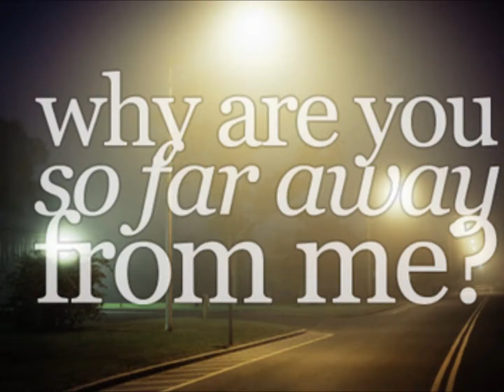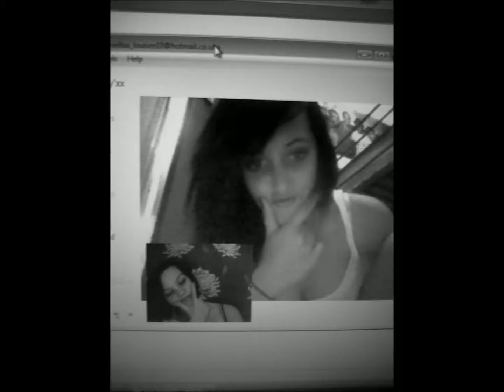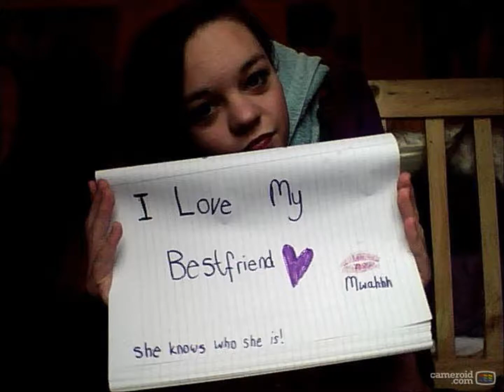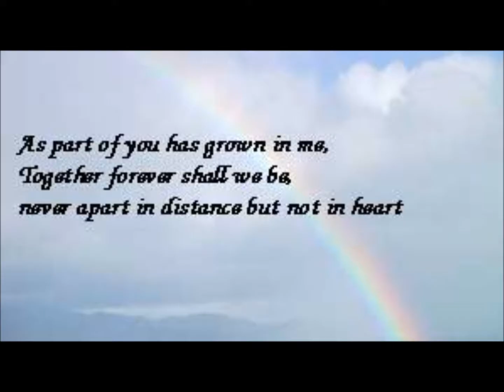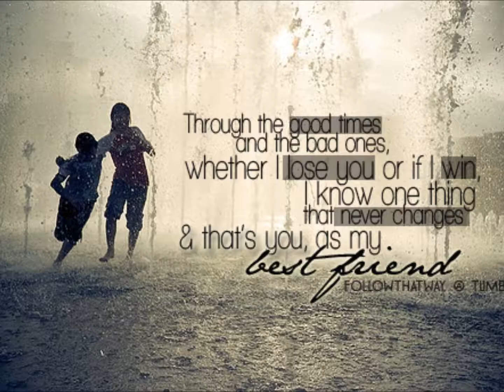Someone Like You (covered by Katie Short)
just thought id share thi